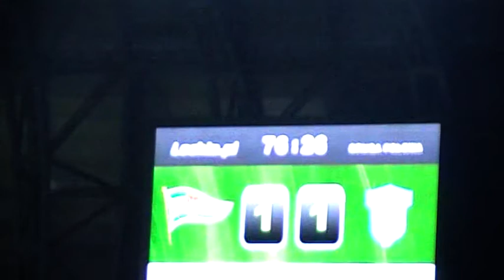LECHIA-WISŁA P 1-1 KARNY NA 1-1